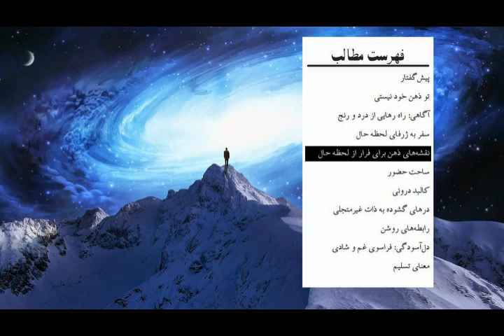کتاب صوتی نیروی حال، اثر اکهارت تول (توله) - قسمت اول (1/7)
کتاب صوتی نیروی حال، اثر اکهارت تول (توله)
قسمت اول

خواندن کتاب تنها راه نجات نیست ولی باید بدانیم گاهی در بعضی از آثار، تجربیاتی به اشتراک گذاشته  می‌شوند که می‌توانند برای خوانندگان آن اثر، تلنگری برای رهایی از غفلت باشند. دست‌یابی به معنویت و حرکت در مسیر کمال، موضوعاتی است که بسیاری از افراد تلاش درباره‌ی آن را فراموش کرده‌اند و از داشتن آرامش درونی، بازمانده‌اند. کتاب نیروی حال اثر اکهارت تول می‌تواند خواننده‌ی کتاب را به سمت تفکر درباره‌ی زندگی رهسپار کند.

درباره کتاب نیروی حال
کتاب نیروی حال اثر اكهارت تول در سال 1997 منتشر شد. این اثر با محتوای معجزه‌گرش درباره‌ی حضور در لحظه‌ی حال توجه خوانندگان زیادی را به خود جلب کرد. این اثر برای افرادی نوشته شده است که می‌خواهند به درک و شناخت نیروی حال دست یابند و در لحظه‌ی حال احساس آرامش مطلق کنند.

 معمولا در زندگی موضوعاتی وجود دارد که باعث می‌شوند افراد نتوانند در لحظه زندگی کنند و از آن بهره ببرند. مسائل پیش آمده در گذشته و نگرانی از اتفافات رخ نداده در آینده؛ از جمله موضوعاتی است که افراد را از استفاده از زمان حال بازمی‌دارد. افراد با فکر کردن به گذشته و آینده درگیر افکار منفی می‌شوند و اضطراب و استرس را وارد زندگی‌شان می‌کنند. قدرت ذهن انسان این توانایی را دارد که خود را از این مسائل رها کند و به آرامش درونی برسد. کتاب نیروی حال نیز براساس این توانایی، راه‌کارهای معنوی برای بهره‌وری از زمان حال را ارائه می‌کند.

کتاب نیروی حال  نتیجه‌ی تلاش ده ساله‌ی اكهارت تول و تجربیات‌اش است که نشان می‌دهد بسیاری از افراد زندگی‌شان را قربانی آینده و گذشته می‌کنند درحالی که زمان حال راه رسیدن انسان‌ها به خوشبختی حقیقی است. تمام هدف کتاب نیروی حال آموزش درباره‌ی چگونگی زندگی در زمان حال است زیرا بسیاری از افراد خود را در زمانی غیر از زمان حال حبس کرده‌اند.

کتاب نیروی حال از چه حرف می‌زند؟
کتاب نیروی حال با نام اصلی The Power of Now با بیانی شیوا و روان بینش خواننده را نسبت به زمان حال تغییر می دهد . می‌توان گفت این اثر بیان تازه‌ای از آموزه‌های معنوی است که به هیچ زمانی تعلق ندارد و تول معتقد است بارها پیش از او ضرورت حضور در زمان حال مطرح شده است. اكهارت تول درباره‌ی این موضوع می‌گوید: «حقیقت معنوی یکی‌ست، گرچه در صورت‌ها و بیان‌های گوناگون عرضه می‌شود...لازم نیست در جایی به دنبال حقیقت بگردید. بگذارید نشان‌تان دهم که چگونه به ژرفای چیزی بروید که در شماست.»

اکهارت تول در این کتاب تجربیات و مکاشفات درونی‌اش را با زبانی ساده و قابل درک بیان می‌کند و از حضور قدرت و توانایی دست‌یابی به حقیقت زندگی در وجود هر فرد سخن می‌گوید. او معتقد است خودشناسی که منتهی به بهتر زندگی کردن می‌شود در گرو رهایی از زمان‌هایی است که دیگر وجود ندارند. انسان‌ها در این روزگار درگیر تکنولوژی هستند و زمانی را برای شناخت معنویت درونی‌شان صرف نمی‌کنند. نویسنده‌ی اثر نیروی حال نیز مدتی را درگیر خیال‌پردازی، نگرانی از آینده‌ای، استرس و هیجانات روحی بوده و براساس آن‌ها این کتاب را تدوین کرده است که دیگر انسان‌ها نیز بتوانند از این‌چنین زنجیرها رهایی یابند. تول خود روزگاری با سوال‌های «چرا باید این زندگی پر از نکبت را تحمل کنم؟ چرا به این تلاش و تقلای بیهوده ادامه دهم؟» روبه‌رو بوده است و حال در تلاش است تا سایر انسان‌ها را از این حال برهاند.

مروری بر فصل‌های کتاب نیروی حال
کتاب نیروی حال شامل ده فصل است که عبارتند از «تو ذهن خود نیستی»، «آگاهی؛ راه رهایی از درد و رنج»، «سفر به ژرفای لحظه‌ی حال»، «نقشه‌های ذهن برای فرار از لحظه‌ی حال»، «ساحت حضور»، «کالبد درونی»، «درهایی گشوده به ذات غیرمتجلی»، «رابطه‌های روشن»، «دل‌آسودگی: فراسوی غم و شادی» و «معنای تسلیم».

اكهارت تول در این اثر کلمات را با معنای متفاوتی از آن‌چه می‌دانیم بیان می‌کند؛ «هستی»، «حضور»، «ذهن»، «شادمانی» و «آگاهی» را به‌گونه‌ای ویژه‌ای ترسیم می‌کند. او در توصیف «هستی» می‌گوید: «هستی، ذات توست. تو بدون واسطه با هستی خود در تماس هستی. هستی تو، حضور توست. من هستم، مقدم است بر من این یا آن، یا چنین و چنان هستم. بنابراین، با برداشتن فقط یک گام، می‌توانی از واژه‌ی هستی به تجربه‌ی هستی برسی.»

درباره اكهارت تول؛ نویسنده نیروی حال

اكهارت تول که به نام اكهارت توله نیز در زبان فارسی شناخته شده زمان زیادی را با استادان معنویت گذراند و پس از دست‌یابی‌اش به آرامش ژرف نوشتن کتاب را شروع کرد. او کتاب نیروی حال را برای کسانی که خواهان دگرگونی بنیادی درونی هستند به نگارش درآورده است و در سال 2008 از سوی روزنامه‌‏ی نیویورک تایمز به عنوان محبوب‏‌ترین نویسنده‏‌ی کتاب‌‏های معنوی در آمریکا انتخاب شد. او پس از نگارش و انتشار این کتاب نامه‌های زیادی از سمت خوانندگان اثرش دریافت کرد که دلیل نوشتن کتاب بعدی‌اش، «تمرین نیروی حال» شد. همچنین او علاوه‌بر نگارش کتاب؛ سمینار، کلاس‌های مراقبه و نشست‌های خصوصی نیز برگزار می‌کرد تا خوانندگان آثارش و علاقه‌مندان به این حوزه هم از اسارت ذهن رها شوند و به آرامش درونی برسند.

00:00 پيش‌گفتار
17:31 تو ذهن خود نيستي
01:07:08 آگاهي: راه رهايي از درد و رنج
01:42:37 سفر به ژرفاي لحظه حال
02:38:24 نقشه‌هاي ذهن براي فرار از لحظه حال